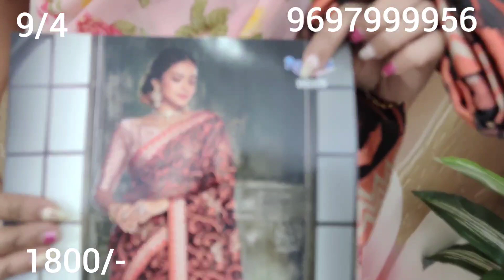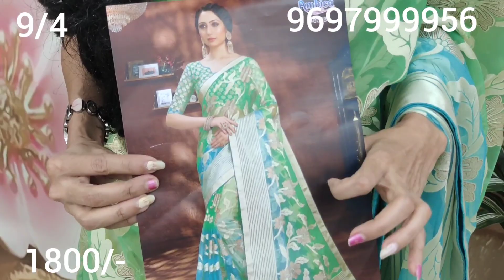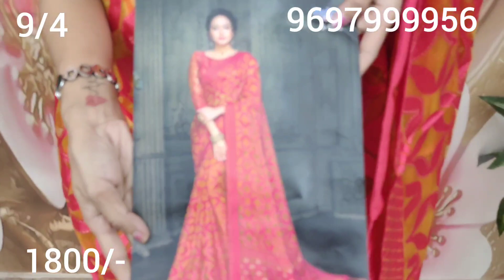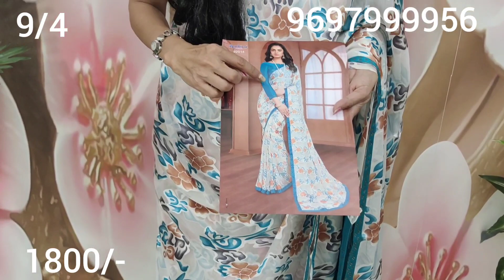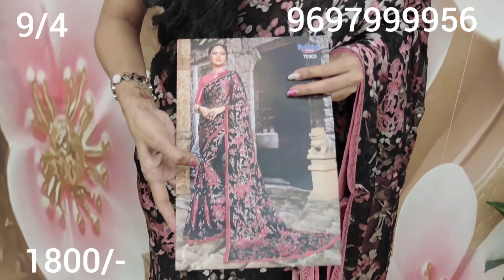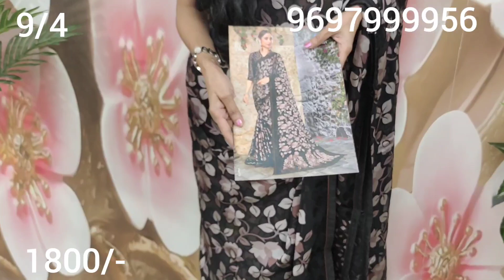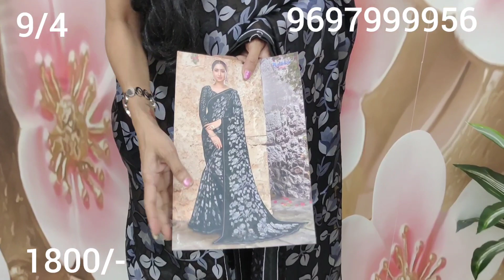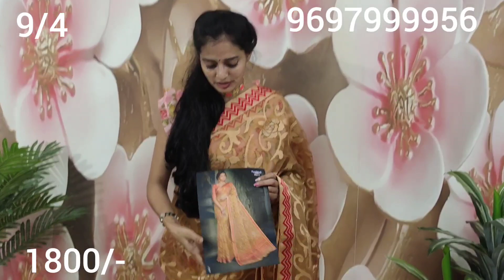Branded pure braso designer sarees #9697999956